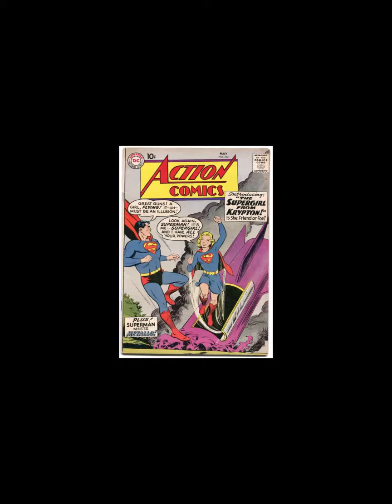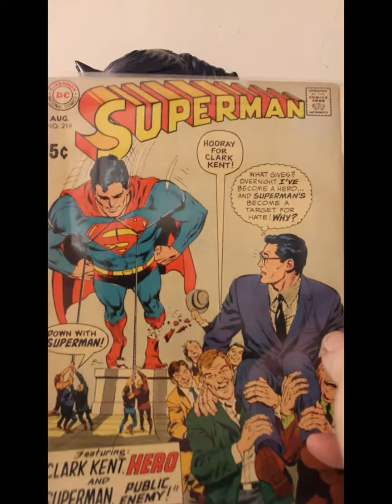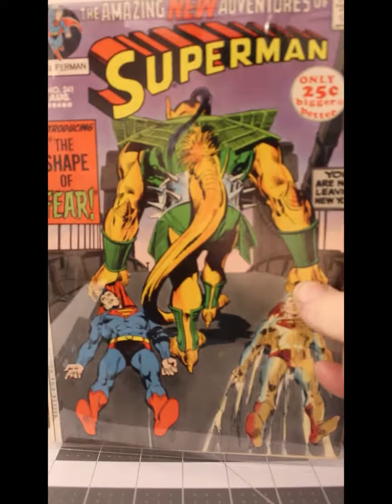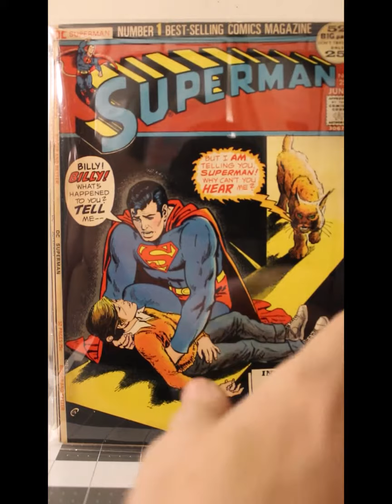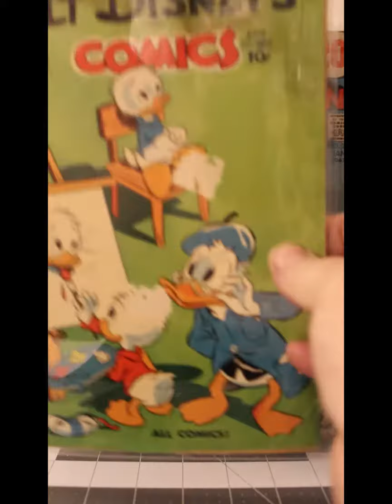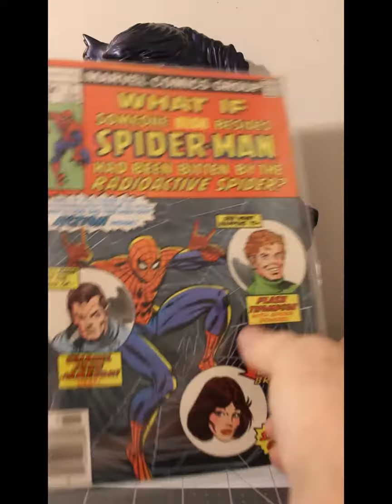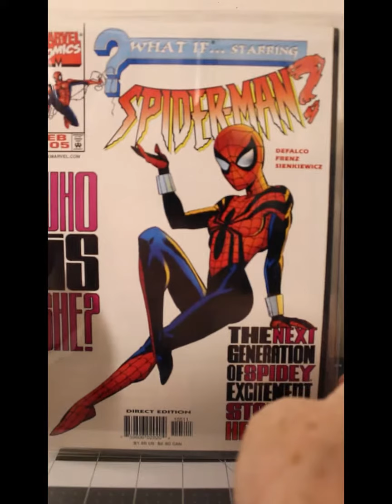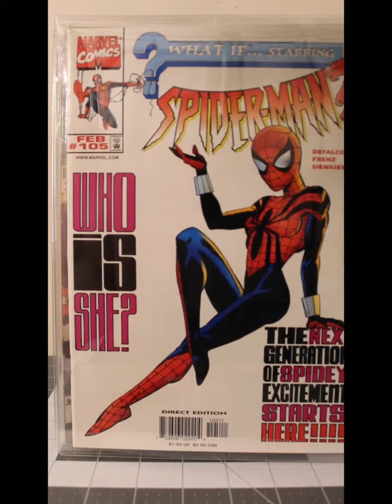The Eternal Mylite Project #17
Wow 17 of these (sort of) ok a few weren't actually in Mylites yet, but just to let you know all those that I showed that weren't in Mylites then are in them now!

My video's are intended for adult's who wish to relive a piece of their past through a glimpse of my personal collection and sharing information with other collectors of things I have learned during my 50 plus years of collecting.

Of course since this IS Kollecting Kaos I had to show something totally unrelated to the subject and that's why the Randy Bowen Bronze Batman statue is on display.